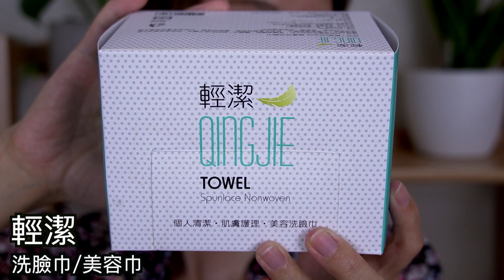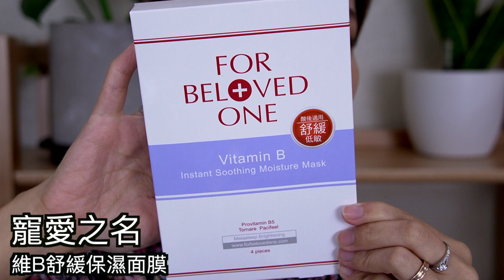炎熱天氣的保養步驟更新/每天必用的救命防曬/立刻回購6盒的洗臉巾/超越專櫃的開架好物？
Kate - 綴影彩色眼線筆 # 01暗橙色

我用的粉底色號

雅詩蘭黛 - 粉保濕訂製雙效氣墊粉餅 # warm vanilla

Make Up For Ever - ULTRA HD超進化無瑕粉底液
(我手上有的色號是Y245，但我目前膚色應該是Y225)

植村秀 - 天生光圈鑽石光粉底液 # 764
(這個色號比我膚色深一點點，但不確定再淺會不會太淺)

Bobbi Brown - 彈潤提拉精華粉底 # 1 warm ivory

嬌蘭 - 24K純金光系列粉底液 # 01
(這罐改版了～)

Bobbi Brown - 高保濕修護精華粉底 # 2 sand